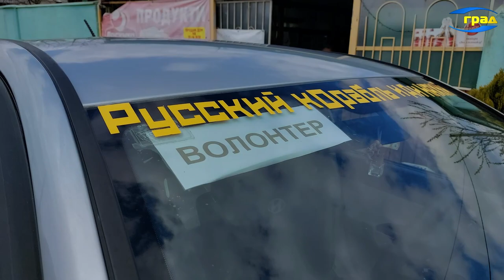Одесские волонтеры кормят бойцов домашней едой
В Одессе с конца февраля волонтерами стали люди самых разных возрастов и сцециальностей. Герои репортажа ТРК «ГРАД» взялись дополнительно кормить солдат, которые несут боевое дежурство в районе Черноморска.
Виктор Романов, вот уже больше месяцев он со своей семьей и другими добровольными помощниками, ежедневно кормит десятки наших бойцов. И не потому, что их плохо снабжают. А просто по велению сердца и потому, что знает -домашняя еда всегда вкуснее.
Работа в этом доме начинается кипеть уже в 5 утра и не утихает аж до 4-5 часов вечера. В меню и голубцы и зразы и борщ и даже холодец. Готовят всей семьей.
В мирное время Виктор готовил еду на заказ из натуральных домашних продуктов. Сегодня по сути делает тоже самое, только в больших объемах. Здесь на домашней кухне готовят из всего, что есть в хозяйстве, что приносят люди с соседних домов, привозят волонтеры.
Так волонтер Антон – добровольный организатор всего процесса снабжения и доставки.
Каждый день он завозит на кухню Виктору продукты, а потом развозит пакеты с едой по блокпостам. Все с пылу-жару, еще теплое, домашнее. А кроме того Антон организовал сбор медикаментов и пошив военной амуниции в швейных цехах. И все это благодаря поддержке, в том числе и финансовой неравнодушных людей.